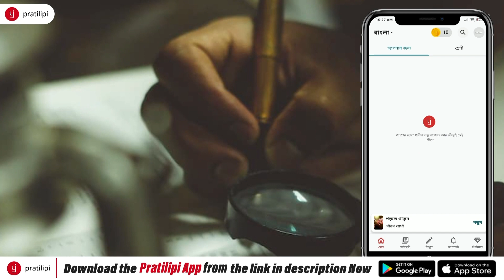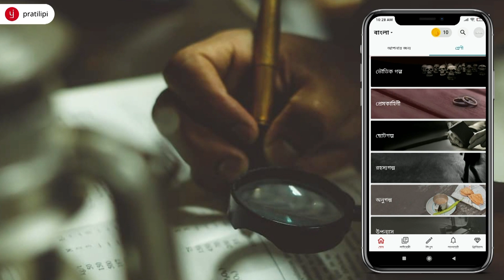Bengali Detective Story | দু বোতল আচার এবং একটি খুন | প্রতিম দাস | Lord Dunsany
এই লিঙ্ক এ ক্লিক করুন আর ডাউনলোড করুন প্রতিলিপি অ্যাপ।
ফ্রী তে পড়ুন লক্ষ লক্ষ রোমাঞ্চকর গল্প শুধু মাত্র প্রতিলিপি অ্যাপ এ।
প্রতিলিপি - এখন গল্প শুধু বইয়ে নয়, আপনার পকেটেও থাকবে...

খুন ব্যাপারটাই বড় সাংঘাতিক...বড় ভয়ঙ্কর। কোনো মানুষ যখন তার অপরাধগুলো ঢাকতে মরিয়া হয়ে ওঠে তখন সে হয়ে যায় আরো ভয়ঙ্কর। খুন করার পর খুনির মাথায় প্রথম চিন্তা কি আসে? অপরাধবোধ? মনে হয় না...খুনের পর অপরাধীর মাথায় আসে ‘লাশটাকে কিভাবে লোপাট করা যায়' এই চিন্তা
আর তার থেকেই জন্ম হয় বীভৎসতার।
প্রতিক্ষেত্রে এই লাশ লোপাটের পদ্ধতি বিভিন্ন রকমের হয়ে থাকে। আমাদের গল্পের এই খুনিও অবলম্বন করেছে এক অনন্য পদ্ধতি। কি সেই পদ্ধতি... কে আসলে খুনি জানতে হলে শুনুন আমাদের আজকের নিবেদন... প্রতিম দাসের অনুবাদে লর্ড ডানসানির কাহিনী Two Bottles of Relish অবলম্বনে -
দু বোতল আচার এবং একটি খুন।

[Three Hashtags]
► Original Story - Two Bottles of Relish
► Author - Lord Dunsany
► আজকের গল্পঃ দু বোতল আচার এবং একটি খুন
► অনুবাদঃ প্রতিম দাস
 ► নাট্যরূপদানঃ সায়ন পড়িয়া

📖 গল্পপাঠ (স্মিদার্স) - সায়ন
লিনলেঃ শুভদীপ
কেয়ারটেকারঃ সাবর্ন
দোকানদারঃ আর্য্য
কনস্টেবল স্লাগারঃ রিতম
ইন্সপেক্টর আলটনঃ কুন্তল
বিশেষ চরিত্রেঃ ঝিঁঝিঁ পোকা (Unpaid)
🎛️ Sound Design      - Sabarna
🌄 Poster Design      - Nirupam
🎬 Direction               - Sayann & Sabarna

Bhoyer golpo, Bhuter golpo, bhooter golpo, gram banglar bhuter golpo,
sunday suspense, midnight horror station, biva cafe, thriller station, goyenda golpo, bideshi golpo, sherlock holmes, detective story, horror murder mystery, গ্রাম বাংলার ভৌতিক গল্প, ভৌতিক গল্প, ভূতের গল্প , গ্রাম বাংলার ভূতের গল্প

Eco4ndly Production is pronounced as Ecofriendly Production.
Be Eco-friendly...With Eco4ndly
Eco4ndly Productions
Ecofriendly Productions
Eco-friendly Production

Music Attribution: